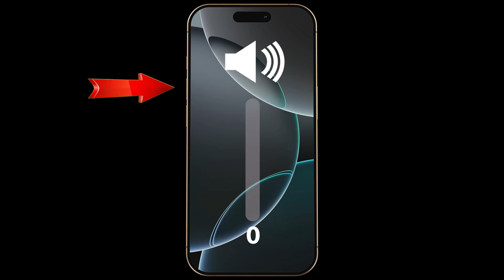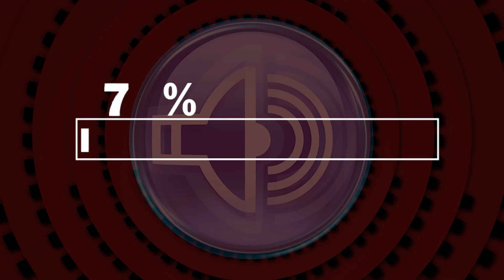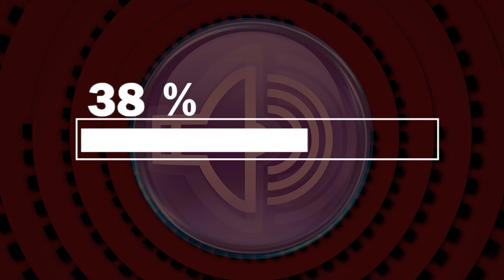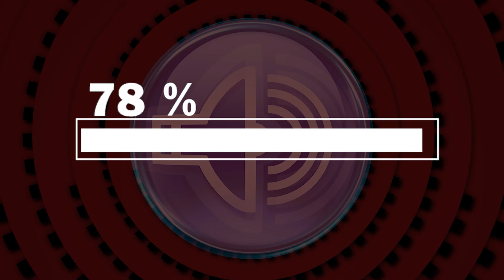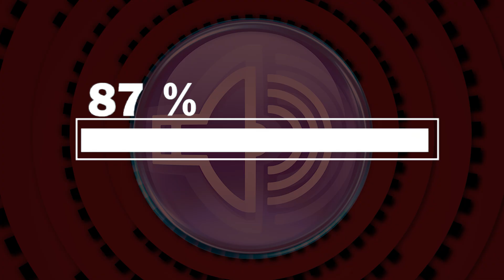Sound To Clean Dust From Speakers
Is your speaker producing a weak, crackling, or distorted sound because of dust or debris buildup? 🧹🔊
This video plays a special cleaning tone that uses natural air vibrations to help remove dust particles trapped inside your phone or speaker — safely and effectively.

These sound waves create gentle air pressure that dislodges small particles from the speaker mesh, improving clarity, loudness, and overall audio quality — no tools or technical skills required.

✅ How To Use This Sound

1️⃣ Place your device on a flat and dry surface, with the speaker facing downward.
2️⃣ Turn the volume up to maximum to allow the sound to reach full vibration power.
3️⃣ Let the video play all the way to the end for the best results.
4️⃣ Do not cover or move your device during playback.
5️⃣ After the video ends, gently wipe the speaker area with a soft dry cloth.

🔹 Benefits Of Using This Cleaning Sound

✔ Helps remove fine dust, lint, and debris from speaker grills.
✔ Restores clear and powerful sound naturally.
✔ Prevents long-term audio distortion and speaker blockage.
✔ 100% safe — no need for disassembly, apps, or hardware tools.
✔ Works for iPhone, Android, laptops, and portable speakers alike.

⚠️ Important Safety Tips
🚫 Do not use compressed air — it can push dust deeper inside the speaker.
🚫 Avoid tapping or shaking your phone to prevent damage to internal parts.